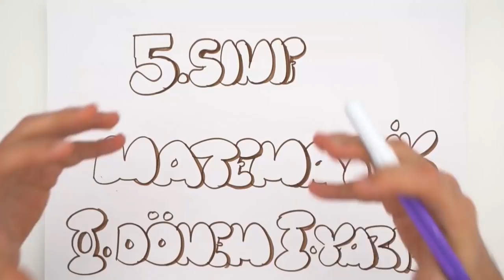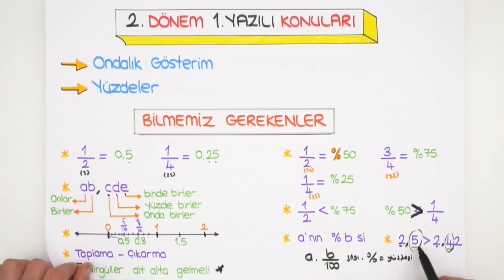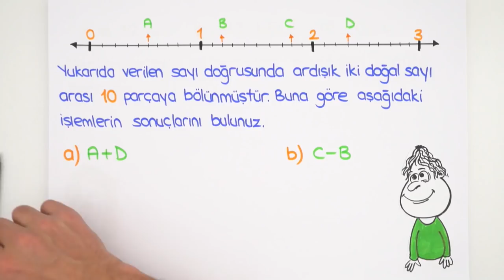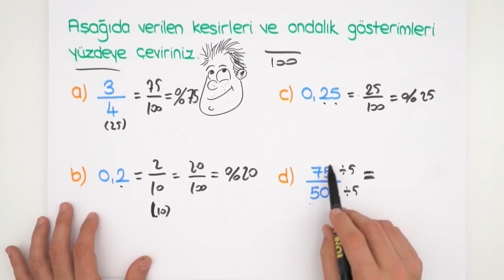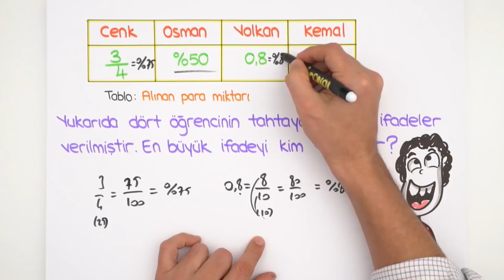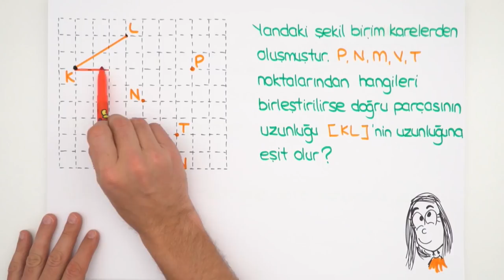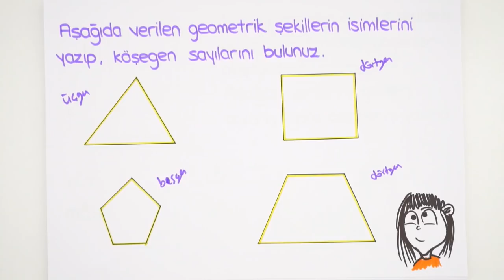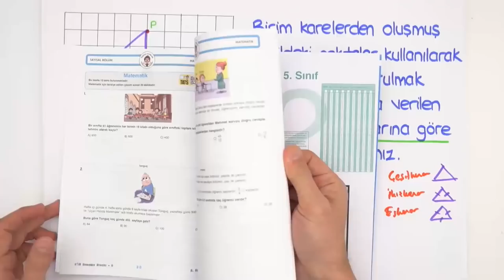5.Sınıf Matematik | 2.Dönem 1. Yazılıya Hazırlık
2.Dönem 1.Yazılı Kampı başladı! YazılıKampı MEB kazanımlarına ve öğretmenlerin konu işleyiş sırasına göre hazırlandı. 5.sınıflar matematik sınavına girmeden önce mutlaka bu videoyu izlemelisin unutma!😎